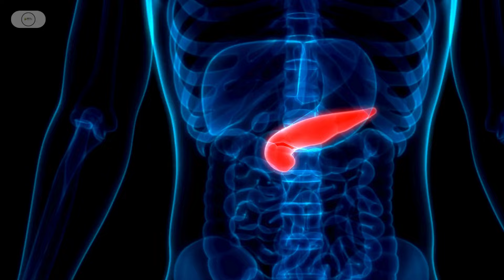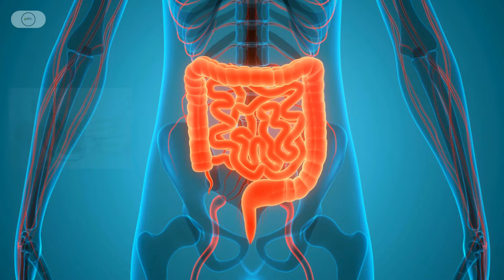अर्जुन की छाल और दालचीनी से बना ये काढ़ा 30 दिन पिएं , इतने फायदे मिलेंगे की हैरान रह जाओगे!